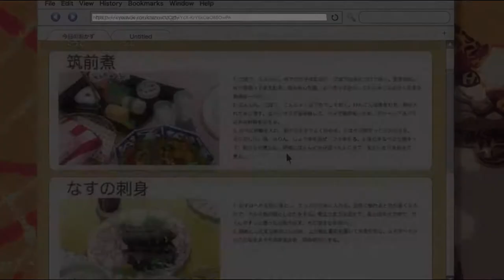Celty Cooks: BBQ Chicken and Garlic Parmesan Potatoes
Celty cooks up a home-made meal for us, showing us how she did it along the way!

Today, BBQ Chicken and Garlic Parmesan Potatoes!

Steam: Aneki Margatroid
Skype: alicemargatroid2